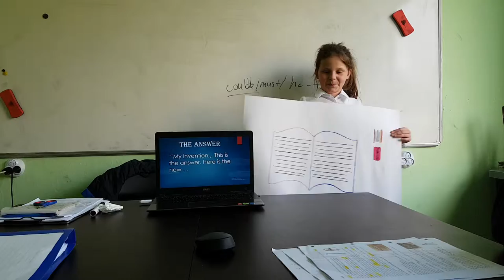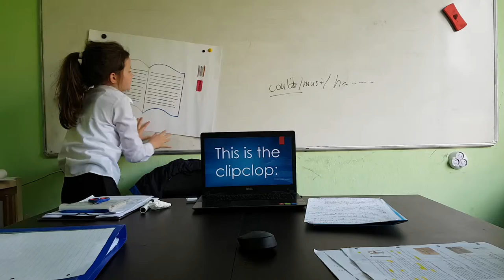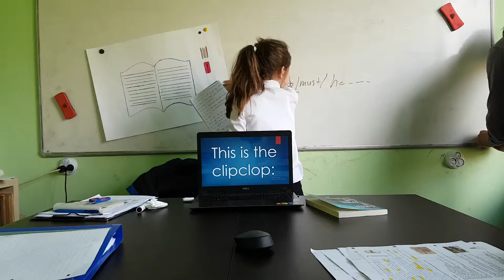Product Design Clipclop by Raya